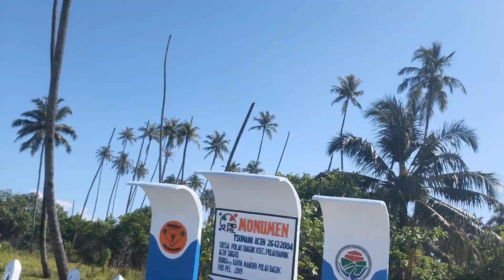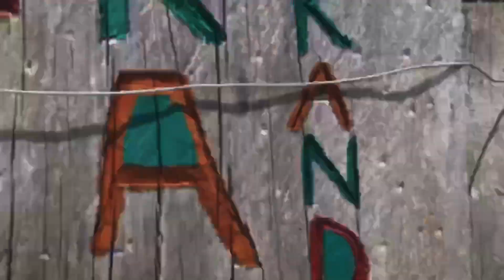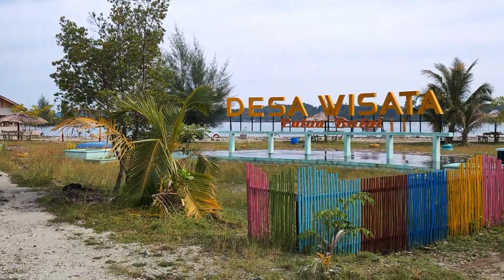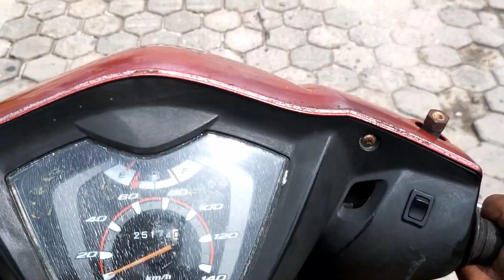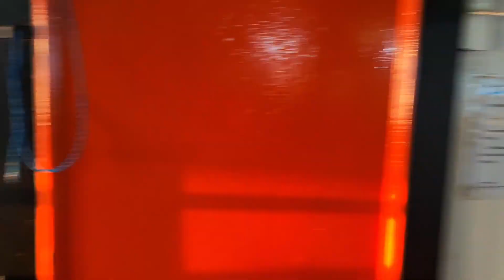Journey from Medan to Acheh (Part 2) | Travel Vlog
At last, after 6 months planning for this trip and I've made it !, BTW it's also kinda low budget trip cause, after all, I only spent RM800 only including the agency travel, transport, food, flight and homestay and it really worth it!

After all, I would like to thanks especially to my friend @_ezadaulay for making it this trip possible for me because it was the one-lifetime experience if I had the chance to come again here I will go especially at Pulau Banyak.

So this is part 2 video and it was my journey on from Medan and the journey took 10 hours in a car, and 4 hours in the boat to reach Pulau Balai in Kepulauan Banyak, Acheh.

And here is where the climax of my journey started, we visit at least 7 islands in Kepulauan Banyak and everything already prepared by the Pulau Banyak Tour Travel Agency including the transport, snorkeling set, homestay, and meals, all detail about the trip you can just directly visit the link below to their official Instagram and website.

Songs:1. ON - BTS (Instrumental)
2. Celoso - Lele Pons
3. Boy With Luv - BTS (Instrumental)
4. Bellyache - Billie Eilish

Shot and Edited by:
FE Channel